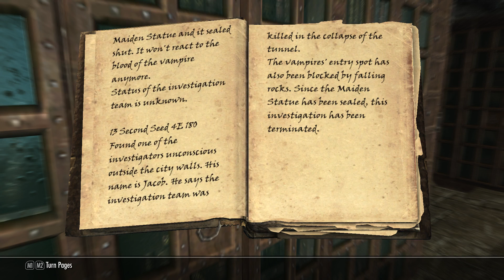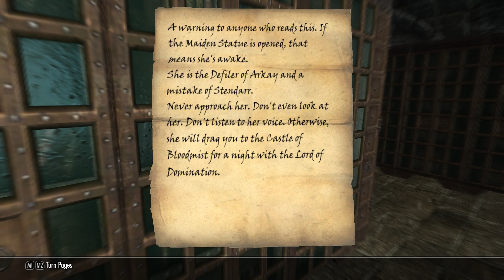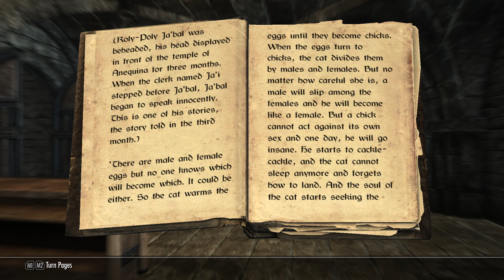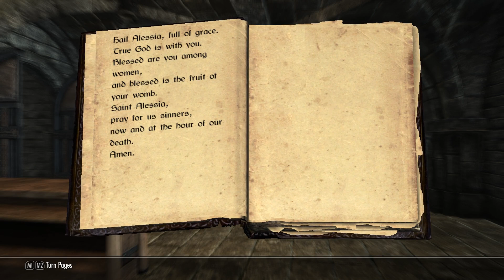Skyrim mod: VIGILANT English Voiced #4 Chapter 2 | The Bloody Windhelm Dungeon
Elder Scroll V: Skyrim powered by Bethesda Game Studios

VIGILANT Voiced - English Addon by The Skyrim Voice Alliance

Used mods:
Auto Unequip Ammo by Alek

KS Hairdos - Renewal by Kalilies Stealthic Khaos and Shocky

Skyrim Script Extender by Ian Patterson, Stephen Abel, Paul Connelly, and Brendan Borthwick

Sofia - The Funny Fully Voiced Follower by John Jarvis and Christine Slagman

Unofficial Skyrim Legendary Edition Patch by Unofficial Patch Project Team